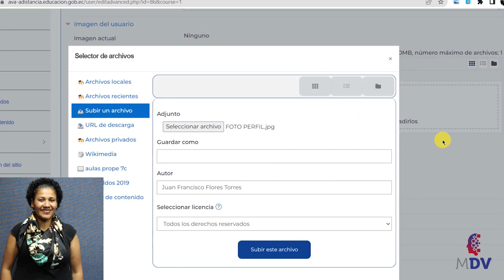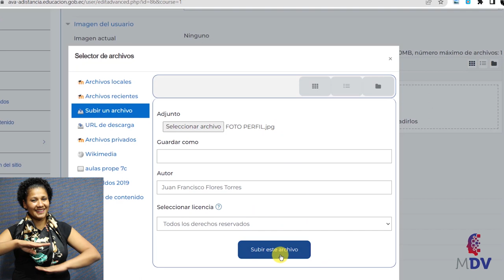Cambiar foto de perfíl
En este video se explica como cambiar la foto de perfíl en la plataforma de la Modalidad a Distancia Virtual